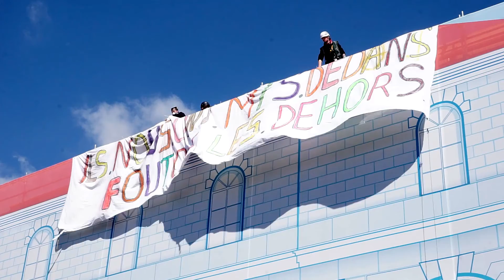MARCHE COLORÉE #2 - OCCUPATION DE LA COMÉDIE - CLERMONT-FERRAND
Retour en images sur la marche colorée de Samedi dernier à Clermont-Ferrand, organisée par le collectif Culture en Danger 63.

Plusieurs mouvements sociaux en une seule manifestation!  Une convergence de luttes belle à voir!

Merci pour vos retours sur la vidéo précédente! Je pense encore trainer par là-bas de temps en temps...

Soutient au Collectif Culture en Danger 63!

🎬LeHardcoreCoffee

Merci 🙏